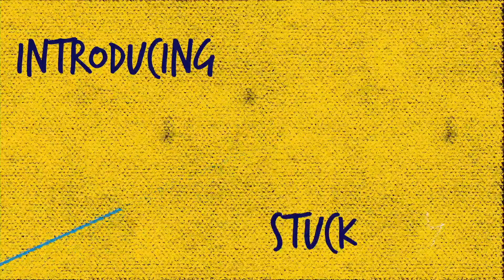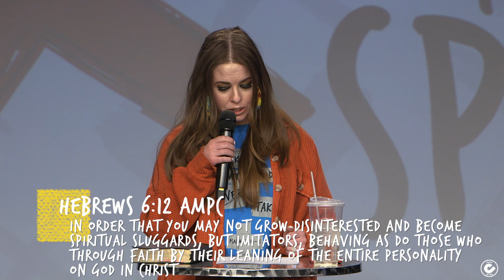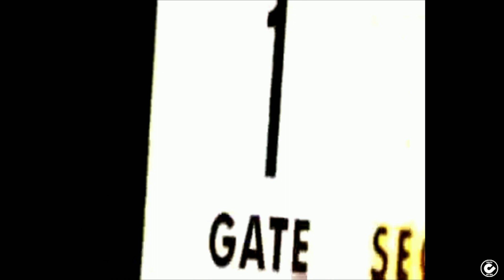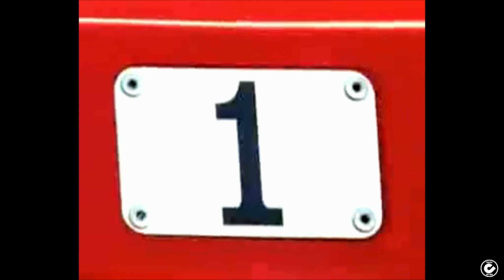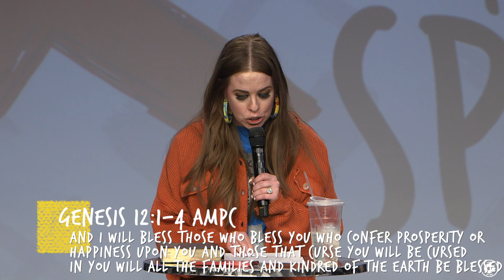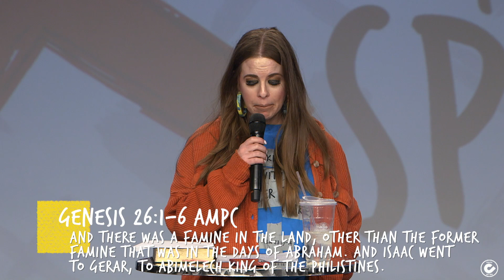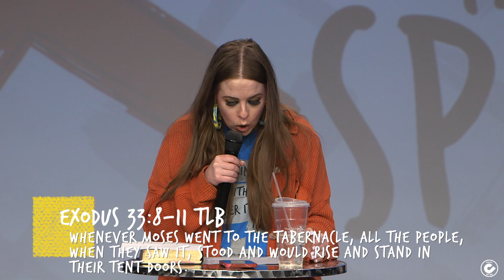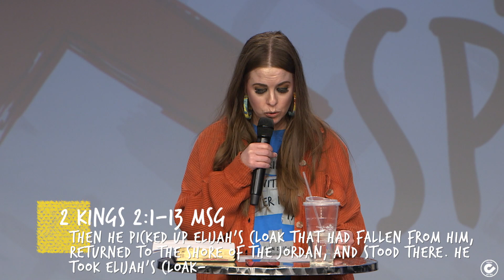X Marks The Spot - Pastor Charity Kalstrup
This message was recorded live at chooselife CHURCH in Hobbs, NM.
For more information about Pastor Charity Kalstrup, visit us

Said the prayer with Pastor Charity Kalstrup , let us know!